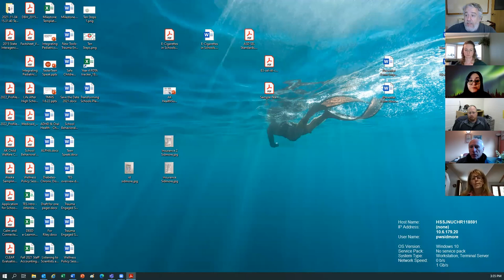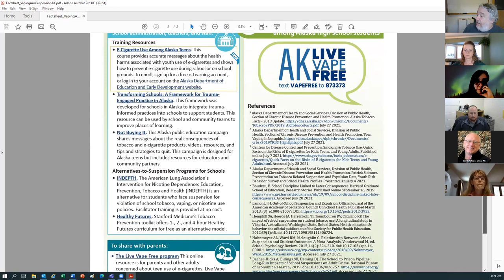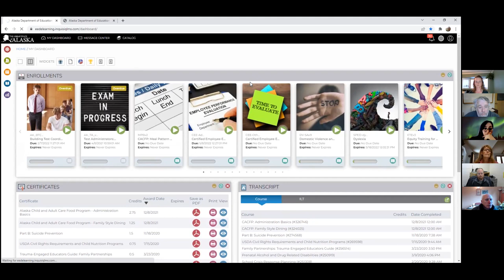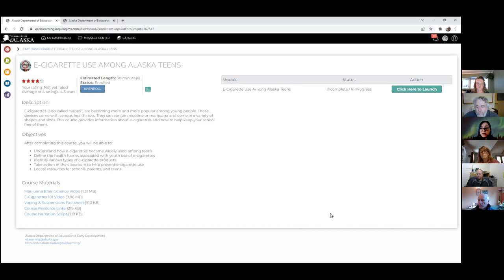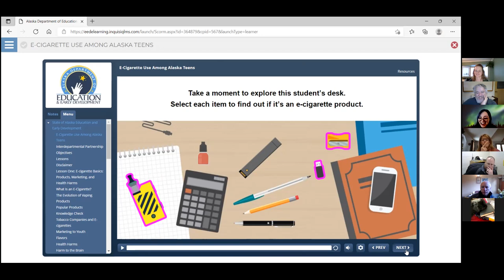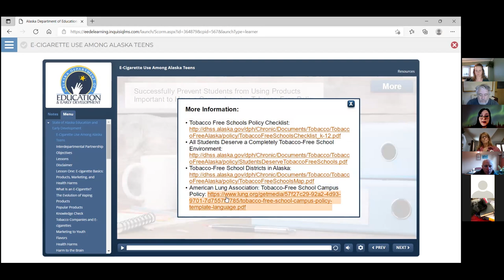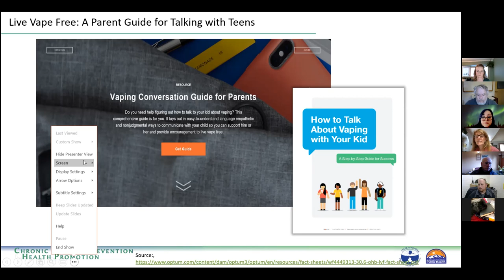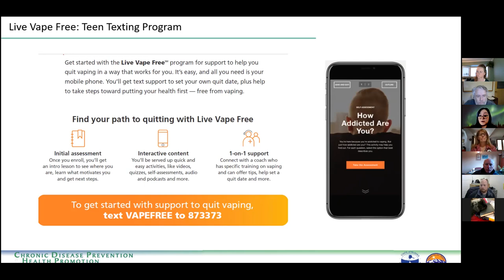Recognizing and Responding to Vaping in Schools, 03/02/22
Presented by Annalisa Howland, Samantha Wilson, & Pat Sidmore

Part of the 2021 Alaska Healthy Schools Learning Collaborative. A partnership between the Department of Education and Early Development and the Alaska Division of Public Health.